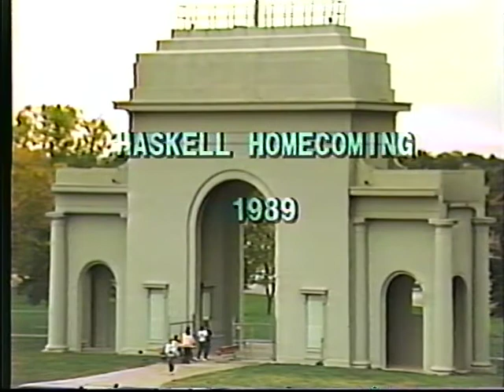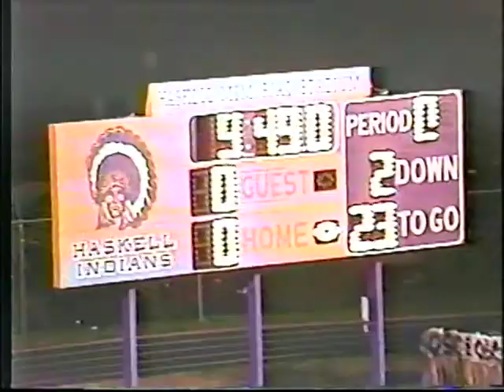1989 Haskell Indian Junior College vs BakerJV Football Homecoming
1989 Haskell Indian Junior College Fighting Indians vs. Baker University JV homecoming